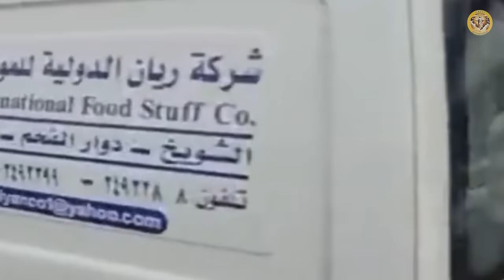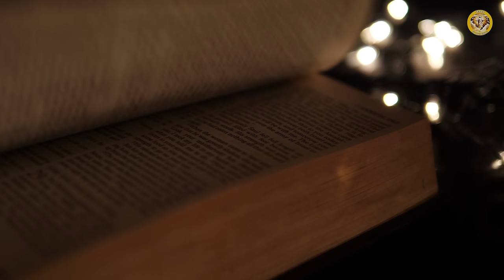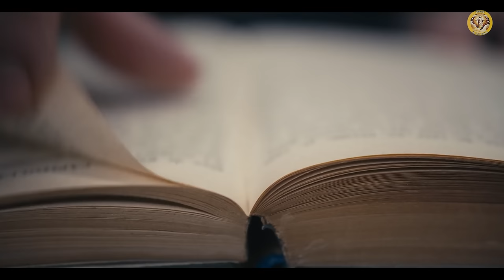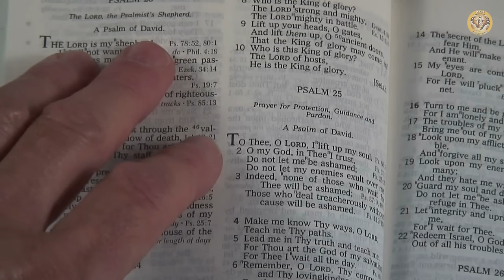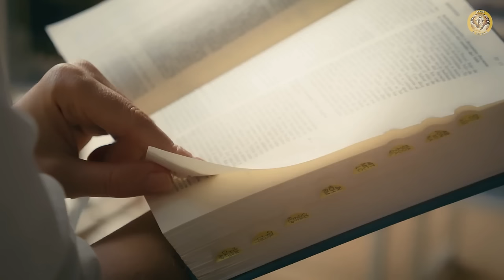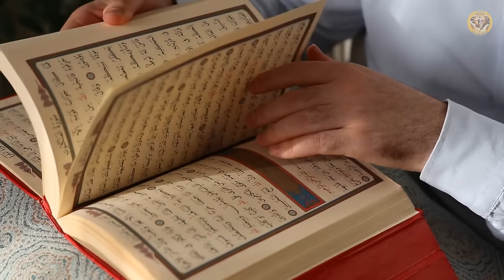Most Horrific Natural Disasters in Iraq Shocked The World! Jesus Warned This!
Welcome to the Jesus in The Bible channel.